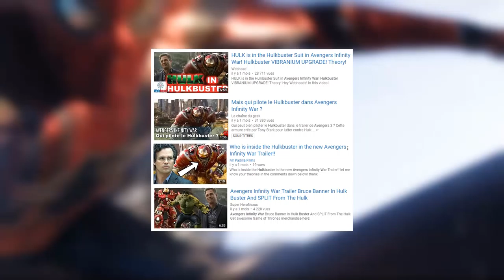Avengers Infinity War : CE QUE NOUS RÉVÈLENT LES PRODUITS LEGO SUR LE FILM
Eh bonjour les gens, voici ce que nous révèlent les produits LEGO sur Avengers 3.
Liens
Skype : AlexChoc52
musique d'intro : Ash OConnor - Vibe